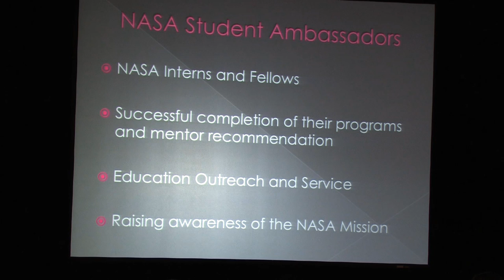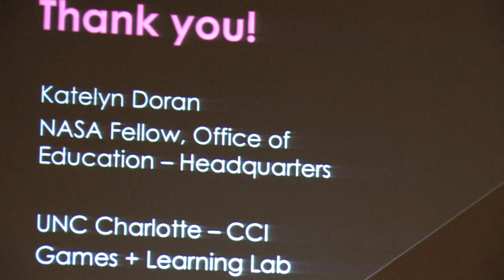Katelyn Doran, University of North Carolina at Charlotte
NASA One Stop Shopping Initiative (OSSI)  presentation Chantilly Va. September 14, 2010 NASA Education OSSI NASA Student Ambassador